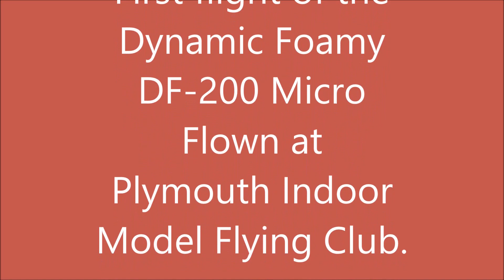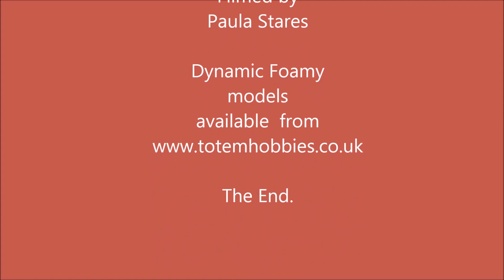Dynamic Foamy DF 200 Micro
First flight of a Dynamic Foamy DF 200 Micro flown at Plymouth Indoor Model Flying Club.